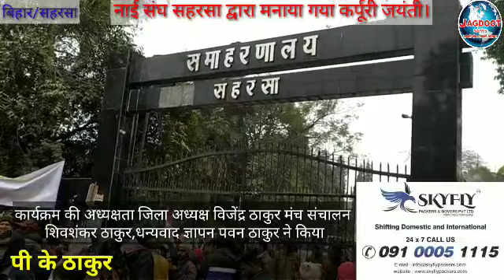नाई संघ सहरसा द्वारा मनाया गया कर्पूरी जयंती। हजारों नाईयों ने निकाली भव्य रैली। jna पी के ठाकुर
Video from Arun Verma